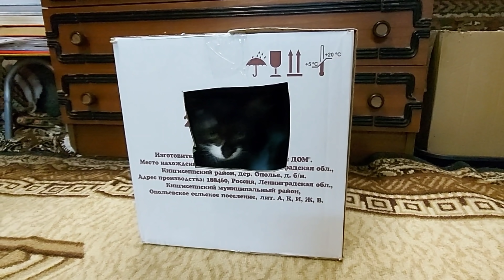Как приручить дикого котёнка Мама кошка бросила/Домик для кота своими руками 25ч.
Дикий котёнок был брошен его мамой кошкой на чердаке. Котёнок дико плакал и мне пришлось поднятся на чердак и приманкой выманить из недоступного места для меня. Я его схватил рукой, он от испуга мне прокусил палец. За 4 дня злой дикий котёнок приручился и стал моим любимцем. Он занял в моей жизни одно из самых прекрасных мест. Домик для кота своими руками.

СБЕРБАНК
Игорь Гладников 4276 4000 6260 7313
Всм больше спасибо за помощь!